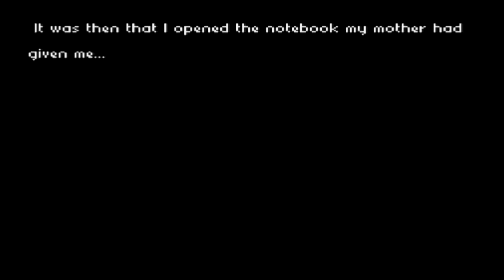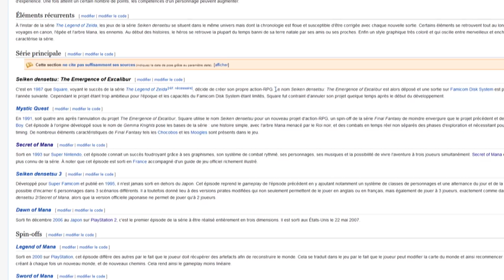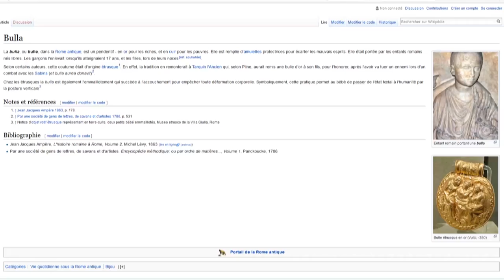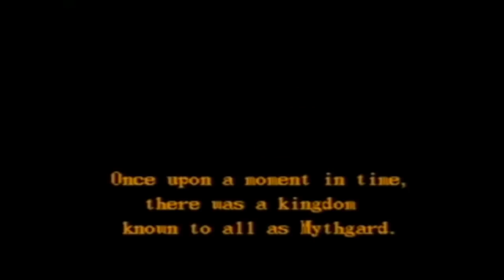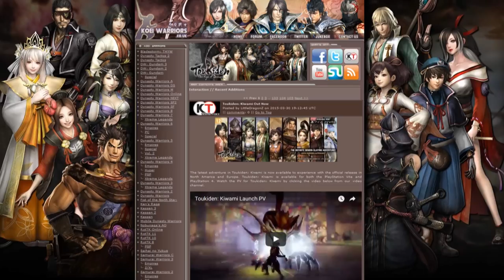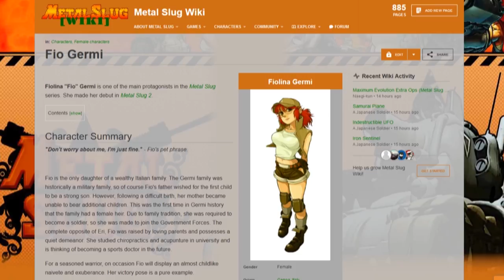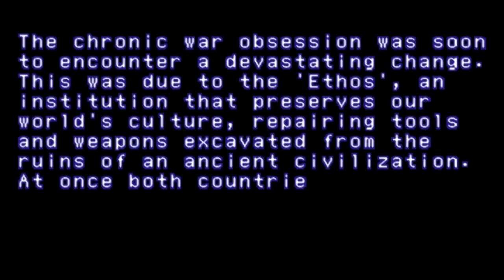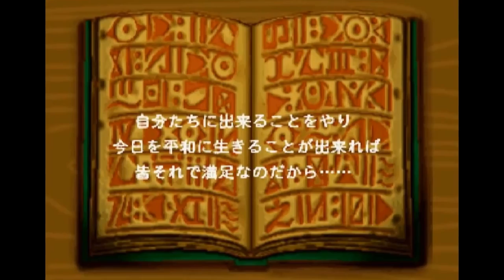L'E.E.T.E - D'entrée de jeu (7) : des dragons et des hommes [1/2]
Bon, alors je gère tellement bien mon bazar que je dément la structure annoncée au début de cette série d’émission sur les ouvertures de jeux :

La partie CONTE sera coupée en deux, la première partie de ce sujet est ici. à force de trainer et rajouter un bout d'idée ici ou là ça fait sans surprise un morceau très long et finalement j’ai opté pour la coupe pure et simple histoire que ce soit (un peu) moins rude.

ça va surtout parler J-RPG et jeu japonais en général.

Aux ouvertures vues précédemment s’ajoutent quelques intros de la série langrisser, de la série « atelier » (marie, judie etc...) un poil de tail concerto, radical dreamers, iblard, machinarium, soleil, la légende de thor, albert odyssey, trois fois rien de spoil en somme cette fois-ci.

c'est séparé en deux mais je conseille quand même de les regarder à la suite si vous avez le temps, ça me semble faire plus sens... après, ce que j'en dis, moi...